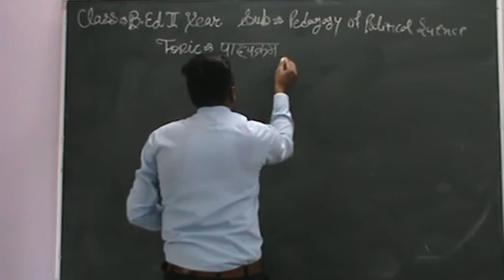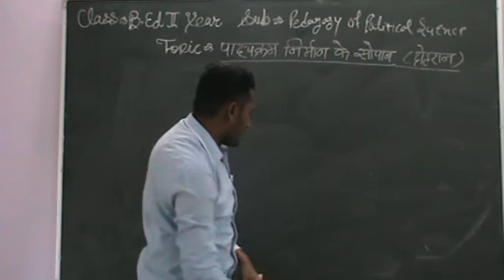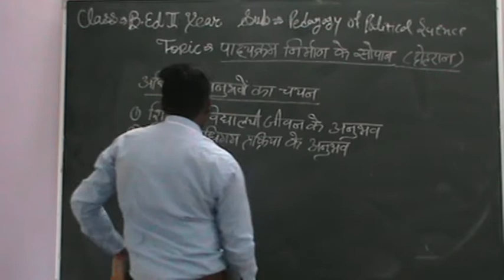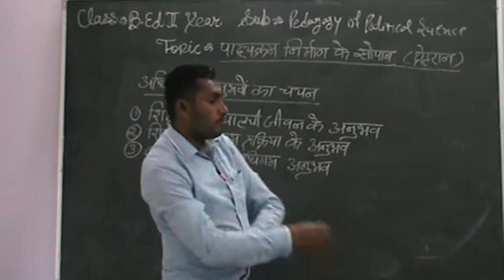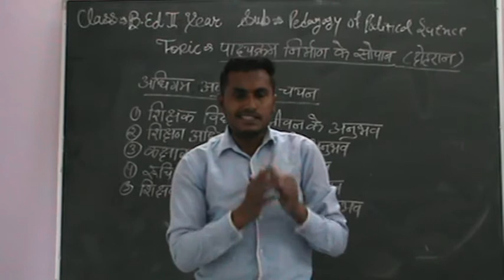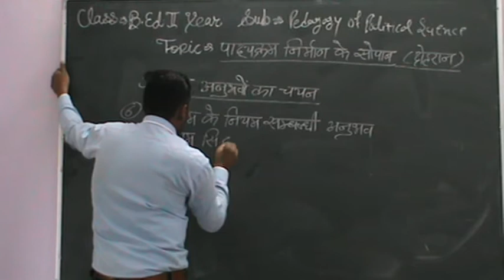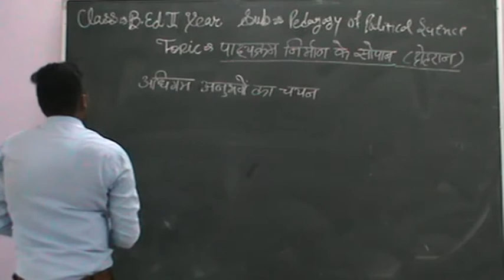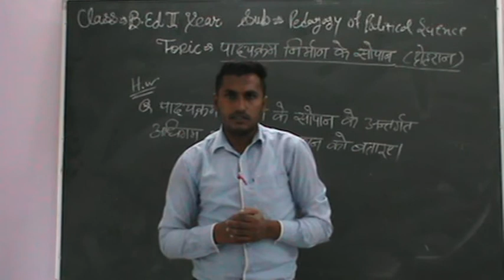पाठ्यक्रम निर्माण के सोपान part-2